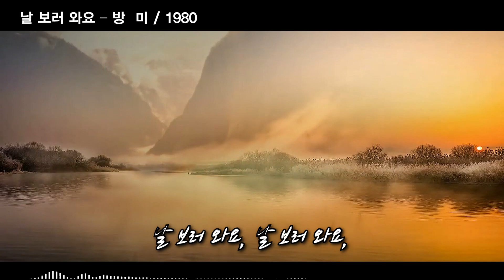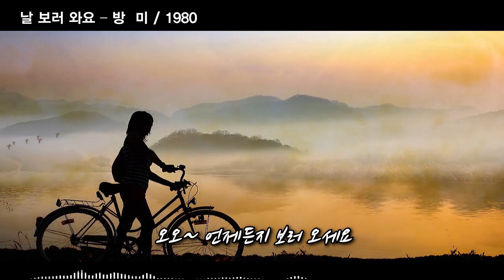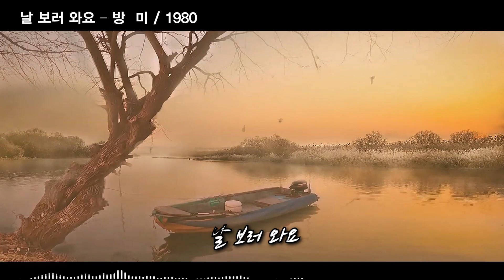날 보러 와요 – 방미 / 1980 [번안곡]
날 보러 와요 – 방미 / 1980

원곡, One way ticket (Eruption) / 1979 (편도차표-이럽션)

외로울 땐 나를 보러 오세요
울적할 땐 나를 보러 오세요
깊은 밤 잠 못들 땐 전화를 해요
괴로움은 멀리 던져버려요
서러움을 잊고 웃어보아요
포근히 아픈 마음 감싸 드릴께
가진 것은 없어 마음 뿐이야
거짓 없는 마음 하나
당신께만 드리겠어요,
아낌없이 드리겠어요
외로운 땐 나를 보러 오세요
오오~ 언제든지 보러 오세요

날 보러 와요, 날 보러 와요